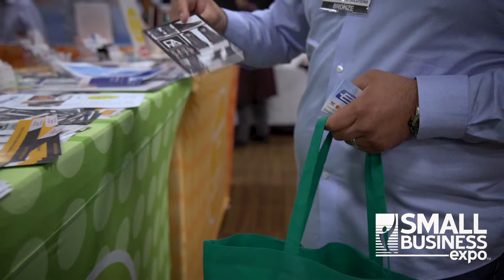Los Angeles Mayor, Eric Garcetti, Opens Los Angeles Small Business Expo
Los Angeles Mayor, Eric Garcetti, Opens the Los Angeles Small Business Expo with special Welcoming Remarks.